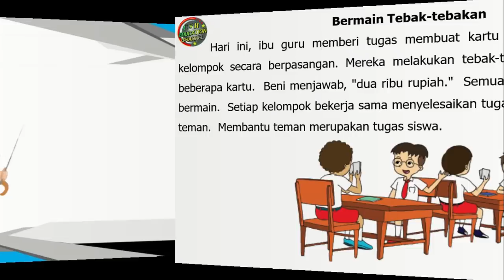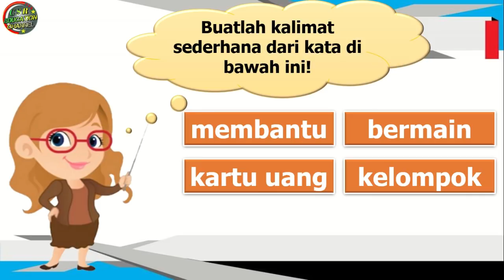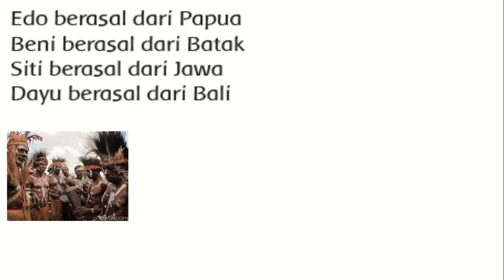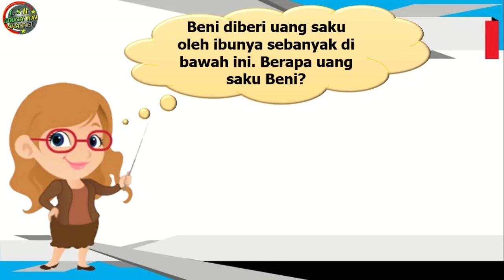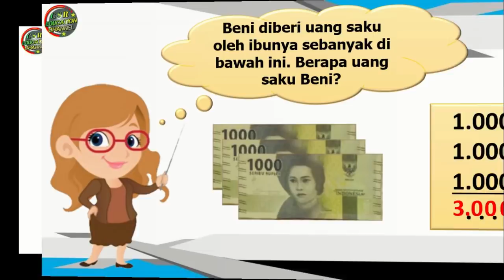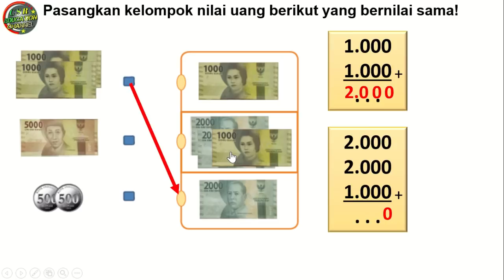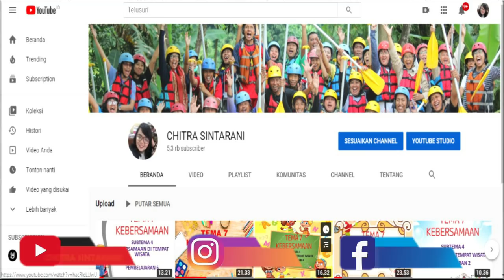Kelas 2 Tematik : Tema 3 Subtema 2 Pembelajaran 4 (Tugasku Sehari - Hari)